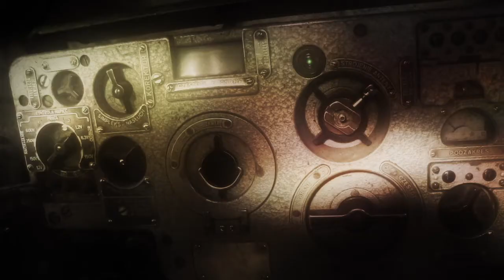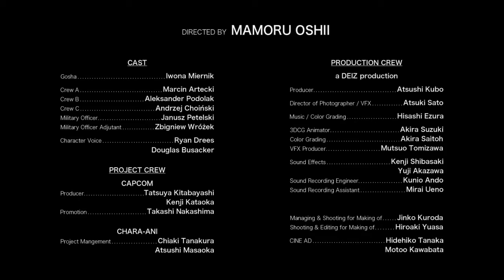Steel Battalion Heavy Armour: "Gosha" Live Action Short Film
Award winning director Mamoru Oshii presents a live action film based on the upcoming Capcom release Steel Battalion Heavy Armor.